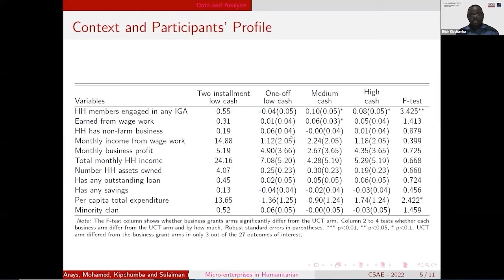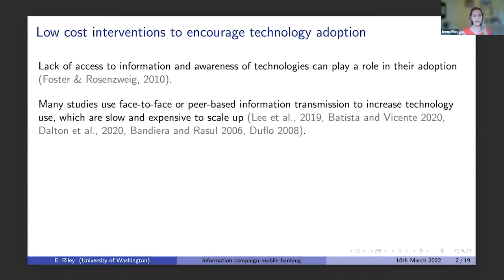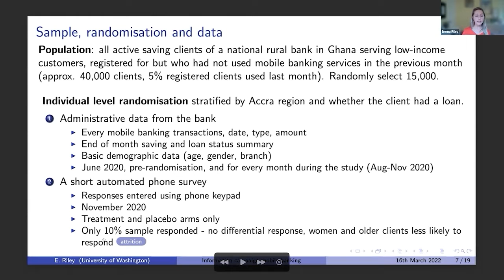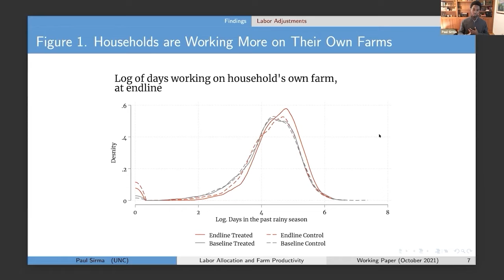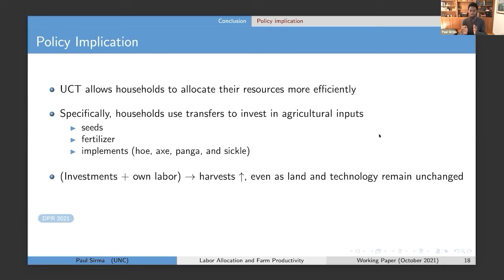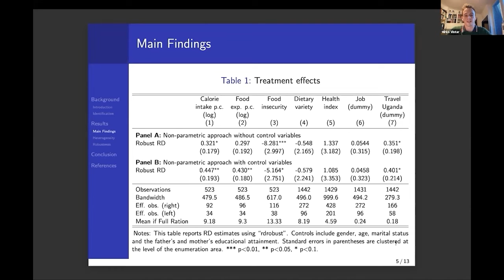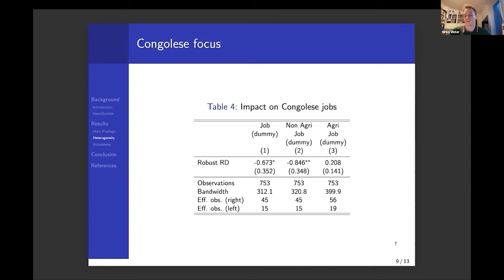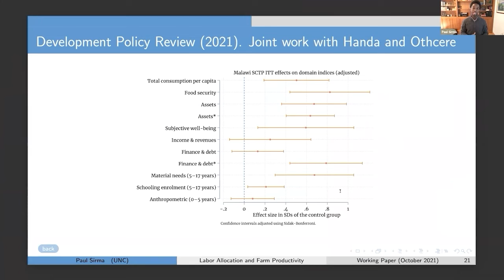Cash, Mobile Money and Food Aid - CSAE Conference 2022 - Day 3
Chair: Victor Pouliquen
Supporting Micro-enterprise in Humanitarian Programming: Impact evaluation of business grants vs. unconditional cash transfer
Speaker: Elijah Kipchumba
A National Information Campaign Encouraging Financial Technology Use in Ghana
Speaker: Emma Riley
The Effect of Unconditional Cash Transfers on Labor Allocation and Farm Productivity: Evidence from Malawi.
Speaker: Paul Sirma
Food Aid and Refugee Coping Strategies Evidence from a Regression Discontinuity Design∗
Speaker: Mirko Vintar